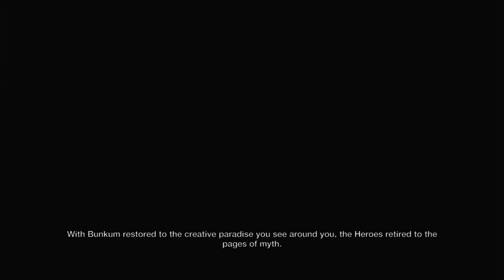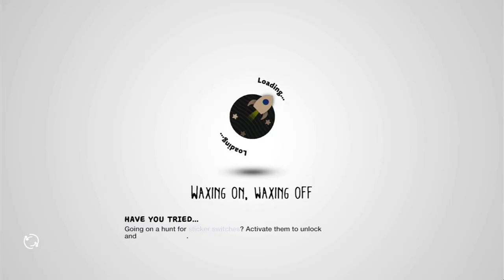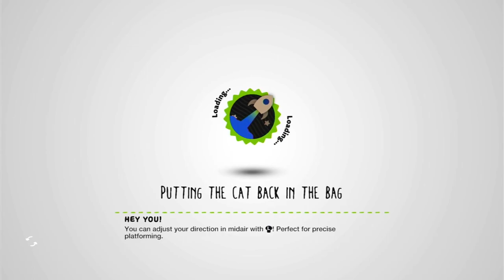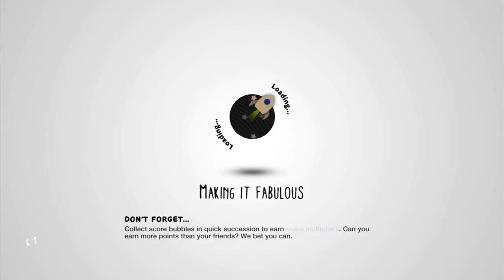Let’s Play! Little Big Planet 3 (episode 1) | Victor and Liz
Hello! Welcome to our first playthrough episode!
Hope you enjoy! Let us know feedback on our videos so we can improve in the future!